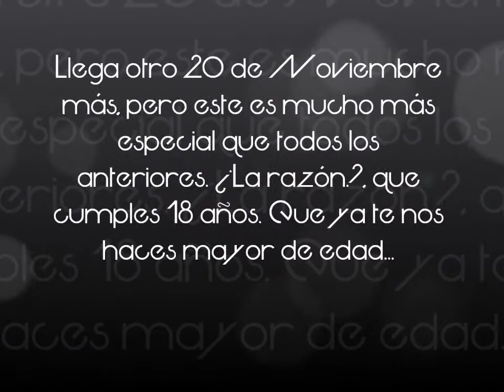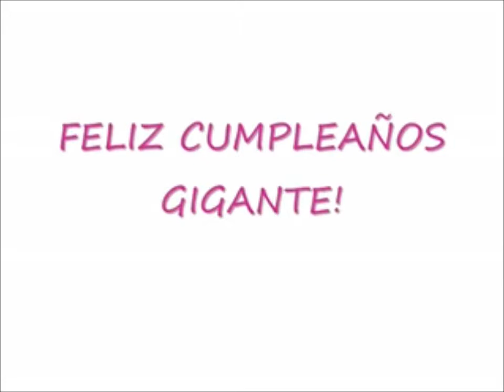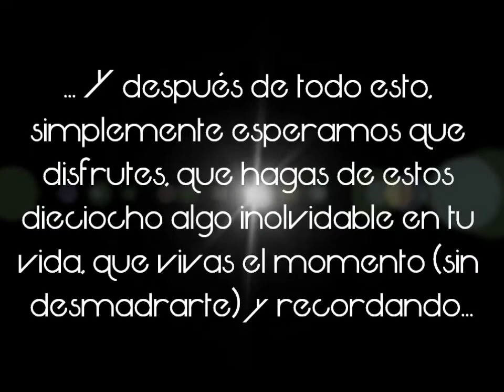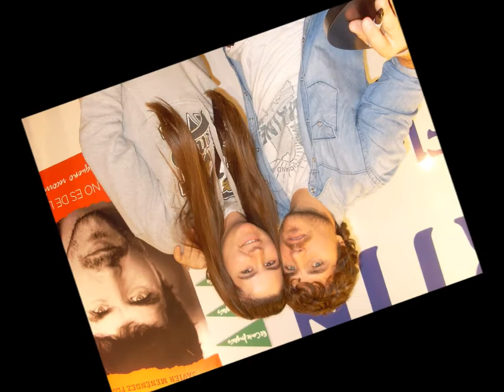FELIZ CUMPLE PAT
Te deseamos unos felices dieciocho :')